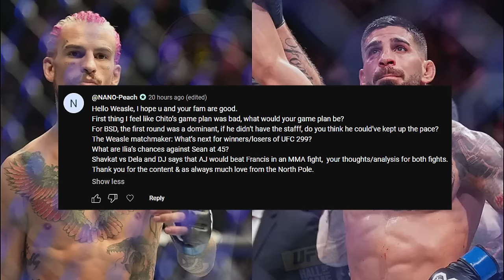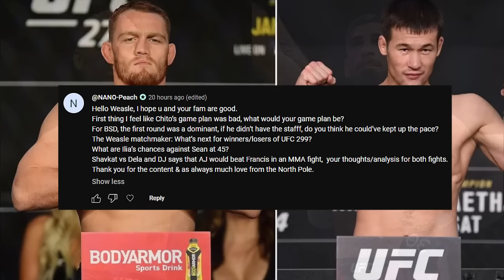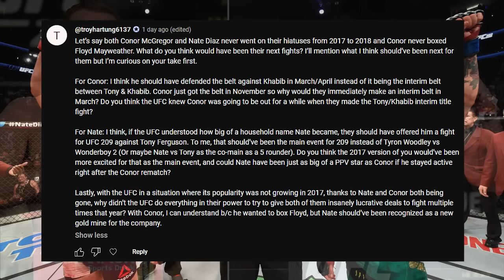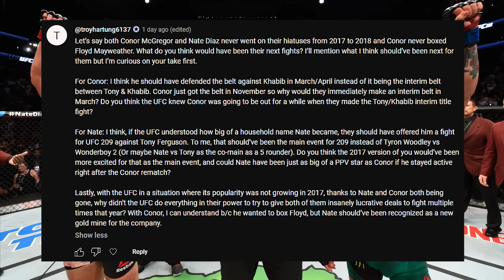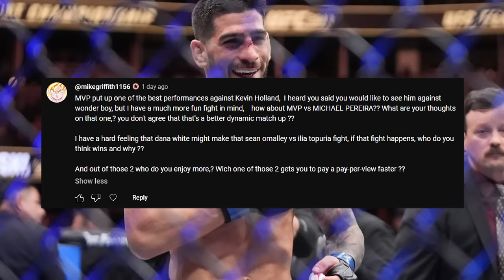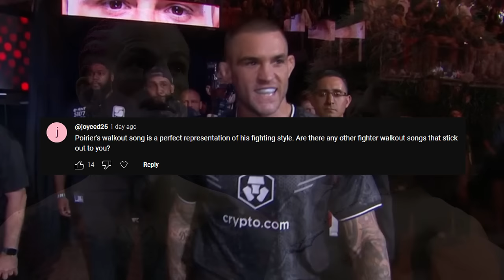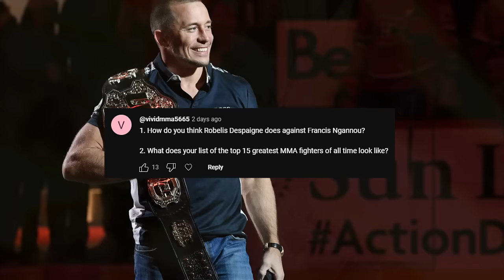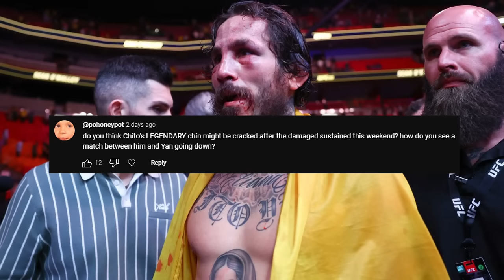Let's Talk: O'Malley vs Topuria; Benoit's Staph; Next for Dustin Poirier + more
Here in the MMA Meeting Let's Talk podcast, I, TheWeasle, will discuss all the latest news going on in the MMA world. I will also answer fan questions about anything :)

Here's some timestamps but there can be some others in between:

0:00 - Jack Della Maddalena

1:17 - Dustin Poirier vs Benoit Saint Denis (Staph)

7:22 - Sean O'Malley's Performance against Chito Vera

11:30 - Alexandre Pantoja as a Champion

12:56 - Ilia Topuria's Walk-out

15:12 - Michael Venom Page's Entrance

15:51 - Michael Page's Performance against Kevin Holland

17:31 - MVP's next opponent

20:08 - Mark Coleman is a Hero

21:47 - Gameplan for Chito against O'Malley

23:19 - Ilia Topuria vs Sean O'Malley

25:46 - Shavkat Rakhmonov vs Jack Della Maddalena

27:24 - If Conor McGregor and Nate Diaz weren't inactive in 2017

31:41 - Curtis Blaydes beating Jailton Almeida

33:22 - Michael Page vs Top 15

34:22 - Will Belal Muhammad get his title shot?

35:14 - Most satisfying recent knockouts

35:56 - Sean O'Malley vs Merab Dvalishvili

37:42 - Best MMA Entrances

39:48 - RIP Akira Toriyama

45:32 - Top 15 GOATs

46:19 - Changes to the Scoring System

47:46 - Marlon Vera's chin and Chito vs Petr Yan

48:33 - Alexandre Pantoja vs Demetrious Johnson